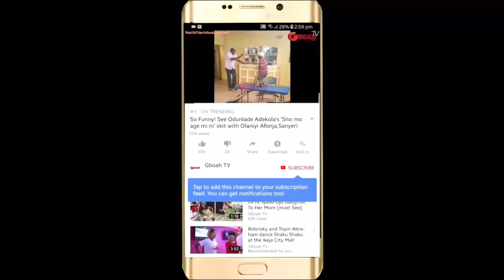See Cute Baby Toyin Abraham Was Spotted Carrying As lizzy Anjorin Sprays Money On Mama Ereko